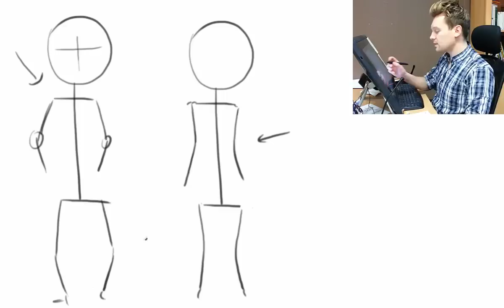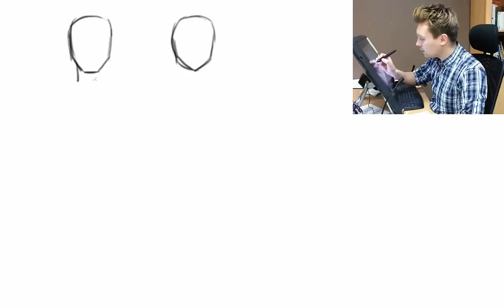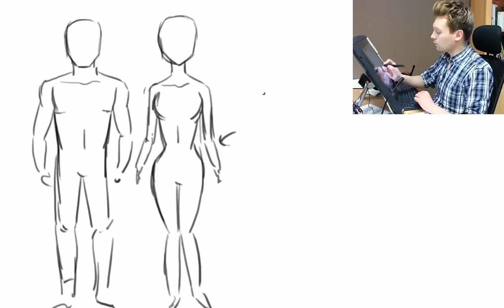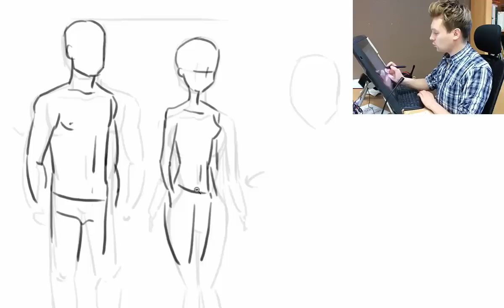Dessiner le corps ( homme/femme )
Bonjour, suite au bug du live je vous fais une vidéo bonus sur la différence du corps homme et femme. Vous verrez qu'avec quelques astuces il vous sera plus facile de différencier vos persos féminins et masculins, comme d'habitude s'il manque des choses n"hésitez pas à me le dire en commentaire ;)